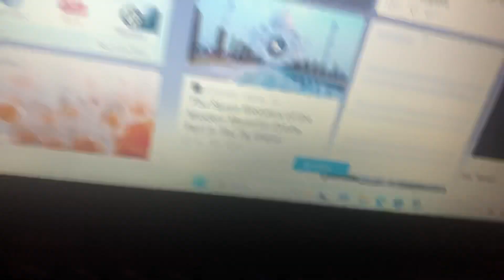Hello Kitty Intro